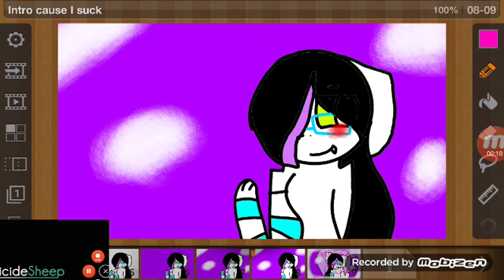My new intro cause I suck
Plz don't judge me TWT